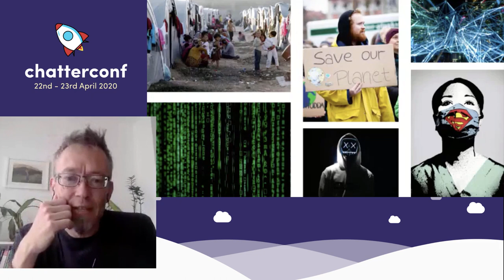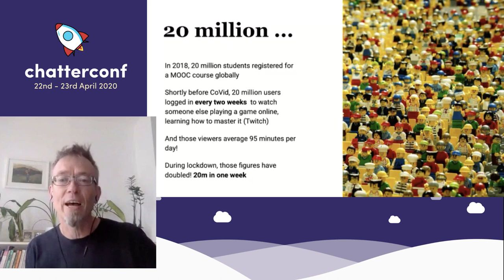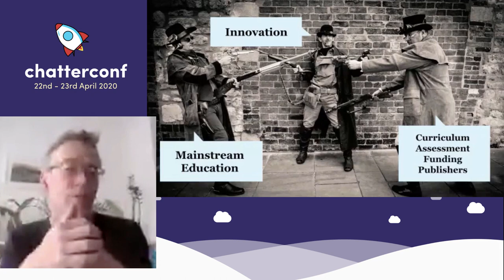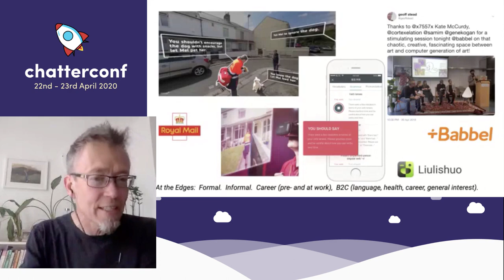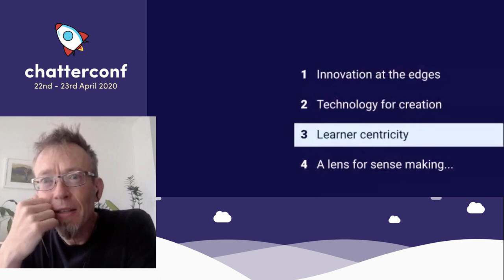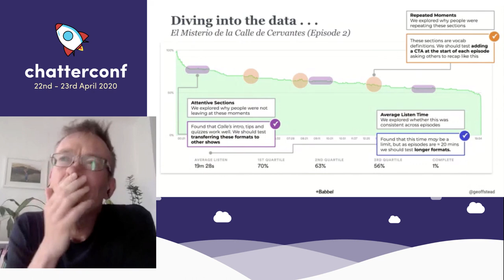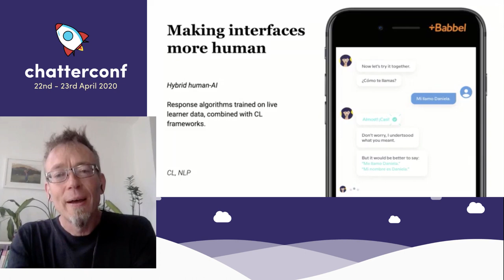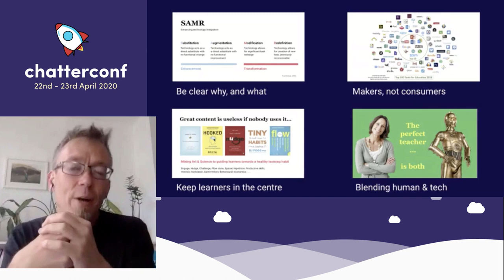How Technology Shapes Learning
Geoff Stead, the Chief Product Officer at Babbel discusses how technology empowers learners, how learners can create their own learning journey through technology, how technology can reach millions (or more) people around the world, and other insights into digital learning.